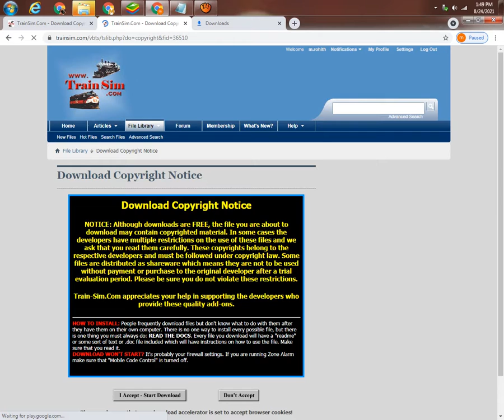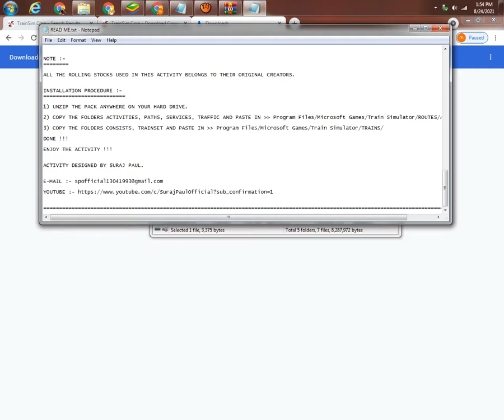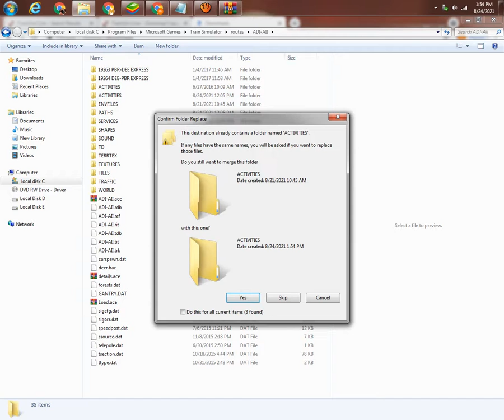how to download MSTS/OR Activity--02215 Delhi Bandra Garib Rath